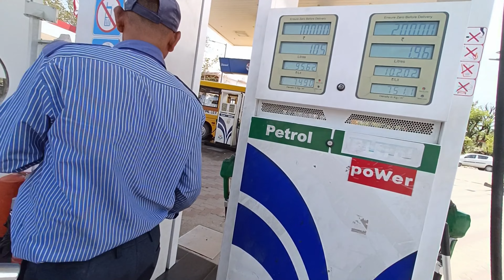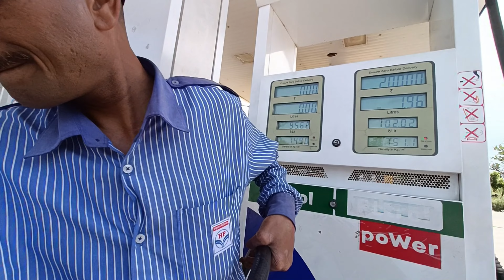Mandi jaate jaate Didi ke Sath kr Diya Prank 😁 | My First Solo Trip ✌️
Mandi jate jate Didi ke Sath kr Diya Prank 😁 | My First Solo Trip ✌️